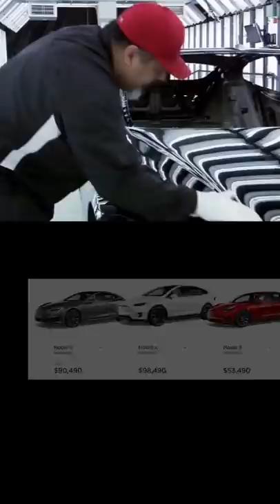ELON Musk की Tesla, India कब आयेगी? Tesla price in India By Right To Shiksha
Asserting that Tesla electric vehicle (EV) company wants to launch cars in India, its CEO Elon Musk said the country's import duties on EVs are "highest in the world by far". Replying to an Indian YouTuber on Twitter, who asked him to launch Tesla cars ASAP in India, Musk blamed high import rates in the country, as per an IANS report.

"We want to do so, but import duties are the highest in the world by far of any large country!" Elon Musk wrote, the IANS report says.

"Moreover, clean energy vehicles are treated the same as diesel or petrol, which does not seem entirely consistent with the climate goals of India," he added.

Last year, a report said that India has taken a slew of measures to promote the use of electric cars in the country, according to IANS.

The government slashed Goods and Services Tax (GST) on electric vehicles to five per cent from earlier 12 per cent but to protect domestic automakers, it levies 125 per cent duty on imported vehicles, IANS reported.

"I'm told import duties are extremely high (up to 100 per cent), even for electric cars. This would make our cars unaffordable," Musk earlier said while responding to a tweet from an Indian follower.

Close on the heels of Union Budget providing tax relief for buying electric vehicles, the GST Council in its meeting last year in July cut the tax on electric vehicles (EV) from 12 per cent to 5 per cent, effective August 1, 2019.

The twin rate cuts are set to further boost the EV sector. The Budget, last year, had proposed an Income Tax deduction of Rs 1.5 lakh on the interest paid on the loans taken to purchase electric vehicles.